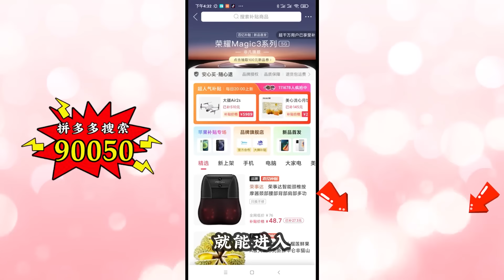【原神整活】派蒙：三句话让旅行者冲我开了十八枪！ 【折腾5号】